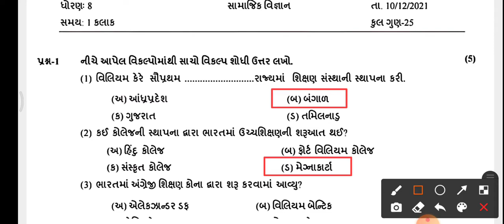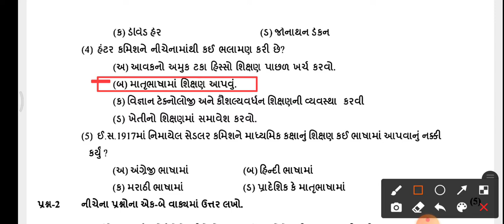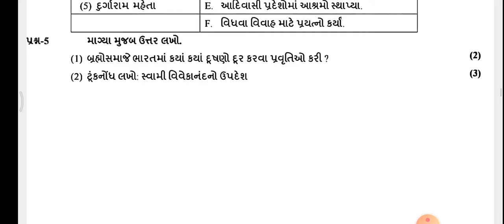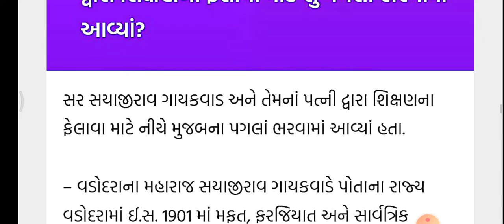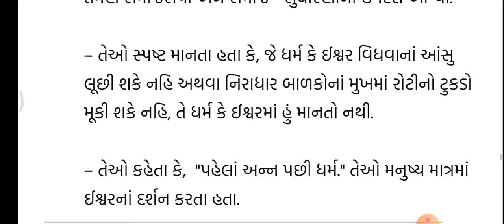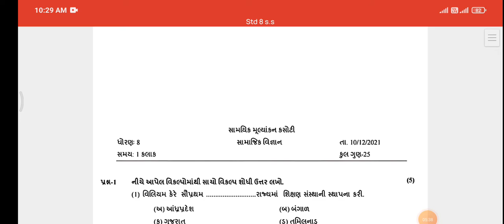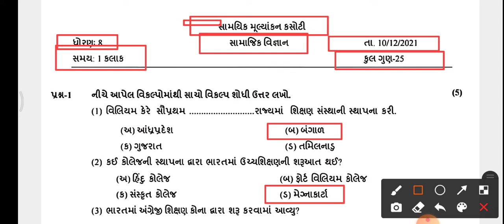std 8 ss dec ekam kasoti 2021 solution l dhoran 8 ss samayik mulyankan kasoti 10 dec 2021 solution